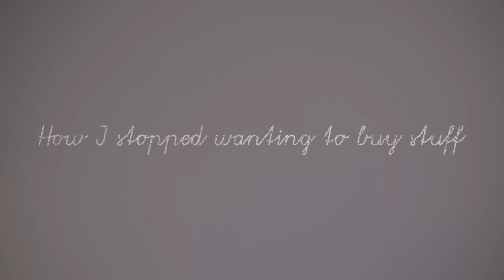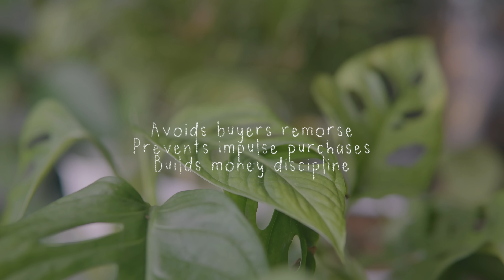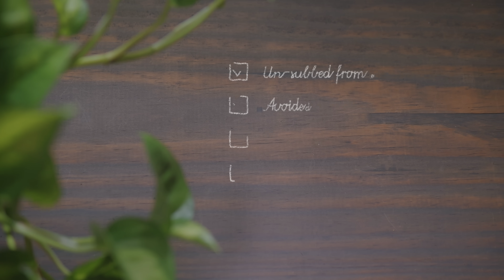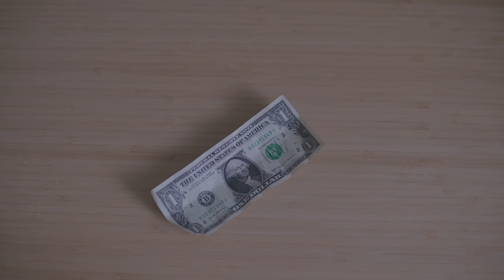How To Stop Wanting to Buy Stuff | Frugal Living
Today I go over the what is one of the more difficult parts of pursing minimalism, the constant desire to buy more things.

Below are links to everything I use in my videos, from gear, to wallpapers, to the clothes I wear.

🔗 LINKS

🎒 - My Gear

Hey everyone.  My name is Nicholas and I make videos most about my experiences with minimalism, frugal living, tech, and things of that nature 🌱.